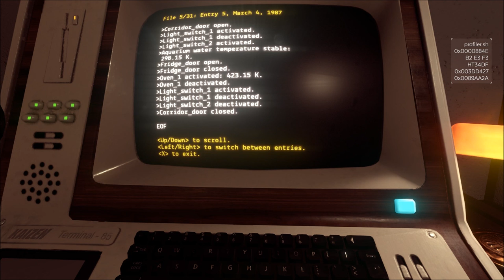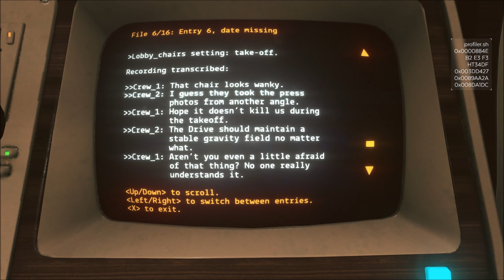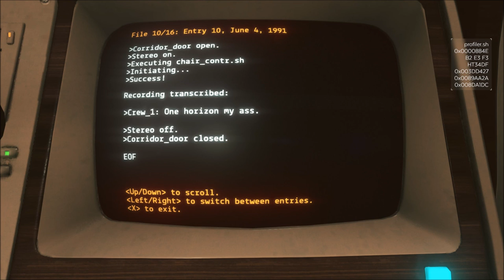Let's Play Event[0] (Blind), Part 6 of 8: Reading the Logs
After dying several times, we find that we have a new lease on life. From this day forward, we read logs everywhere!

Event[0] is a property of Ocelot Society. Thank you and enjoy your stay on the Nautilus.